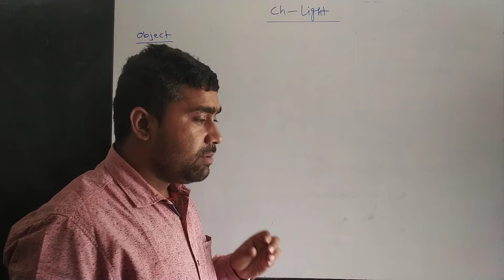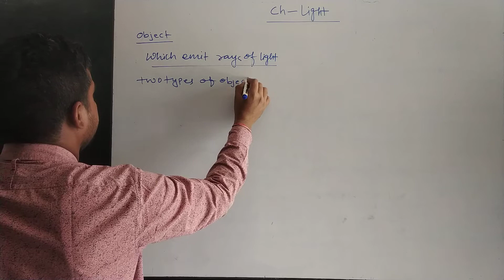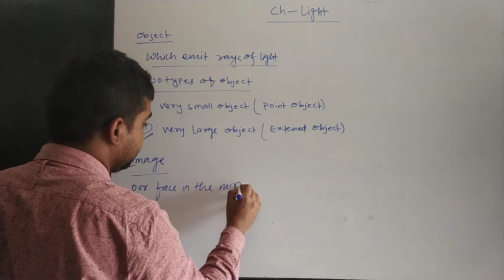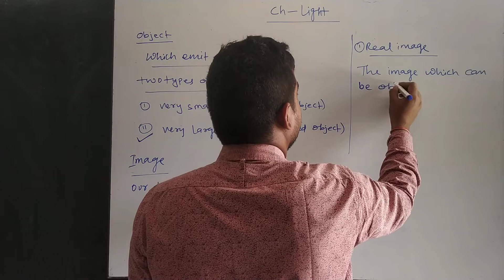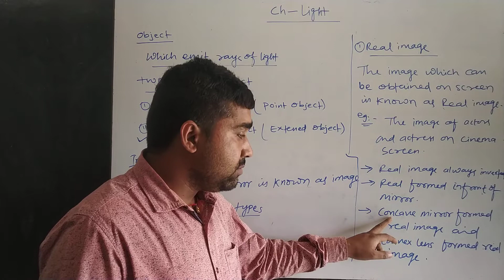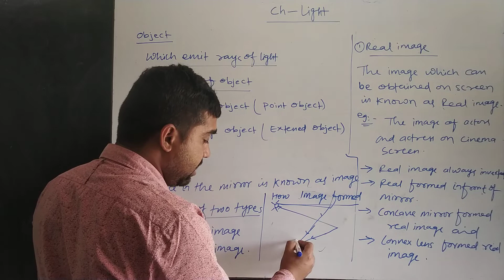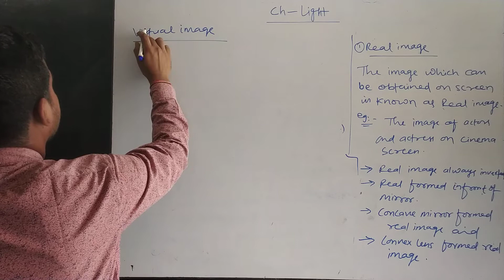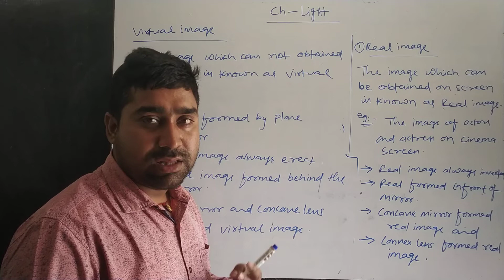PHYSICS, TOPIC-IMAGE AND TYPES OF IMAGE FOR CLASS 10,